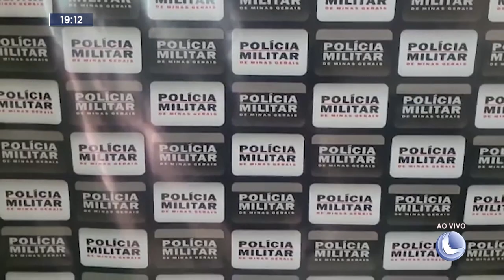Peçanha: PM Prende Dois Homens de BH que estavam na Cidade Traficando Drogas.